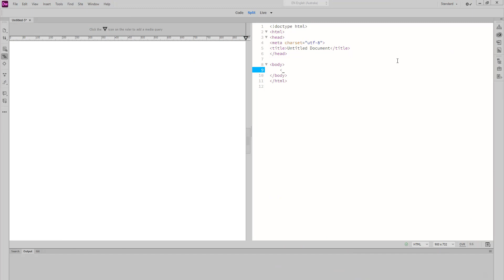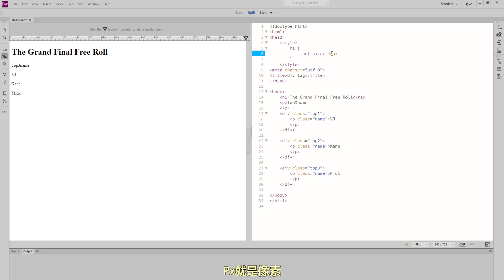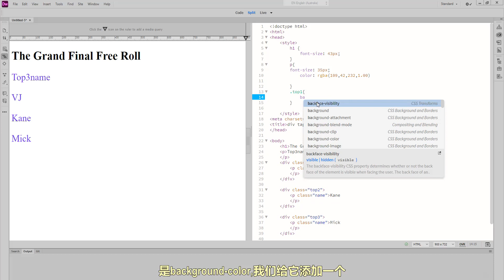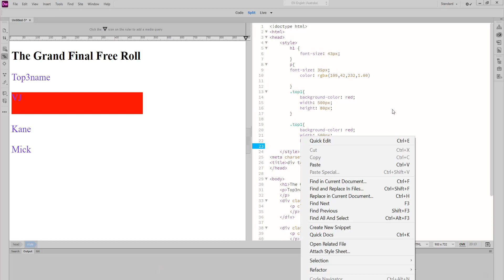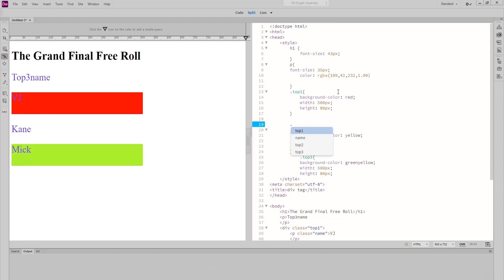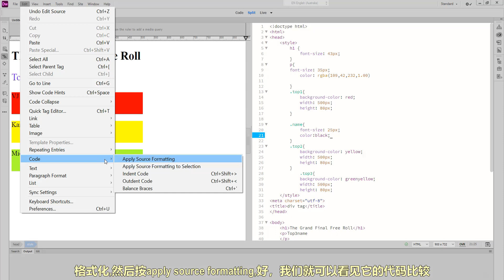HTML & CSS Div tag & Height, Width (HTML & CSS 的盒子标签，宽和高）